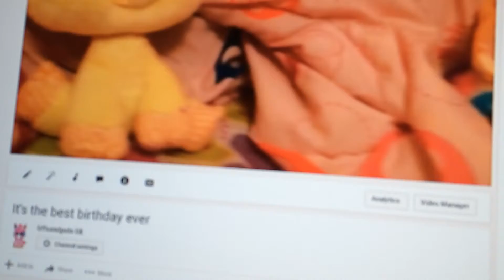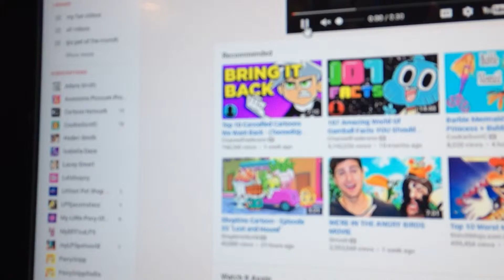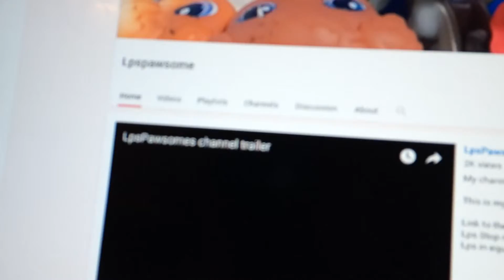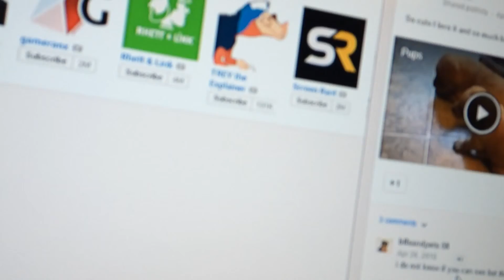My YouTube videos on the way